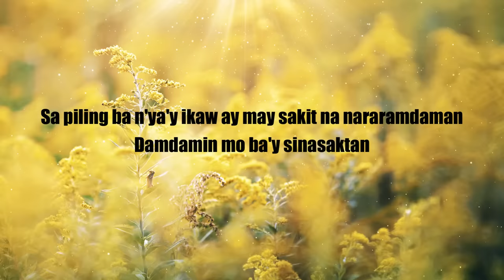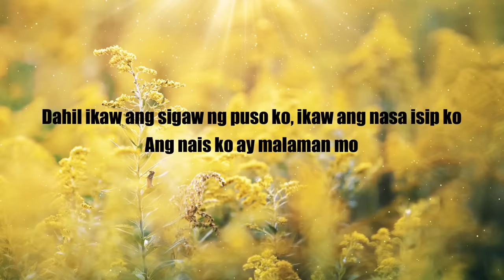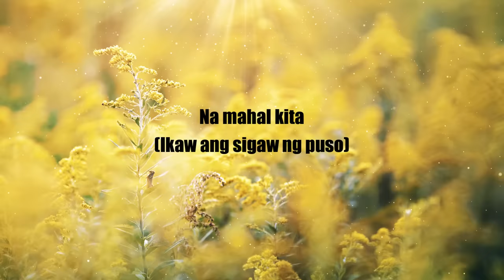DAHIL IKAW -TRUE FAITH (lyrics)